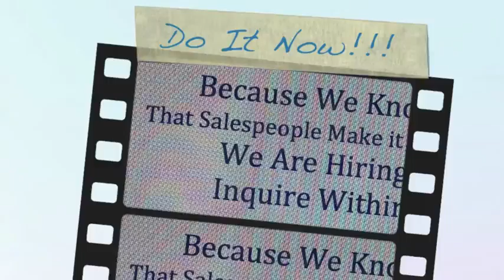Just Because...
Opal Fields is Hiring...